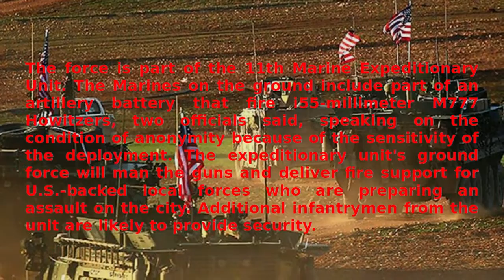Breaking news live= Army Rangers & Marines deploy to Syria